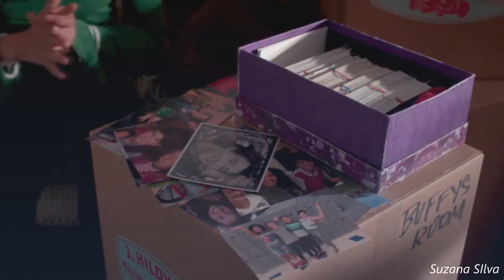Buffy & Marty | Dynasty (Video/Song request)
Requested by: Brenda Roura (ilem Horna)